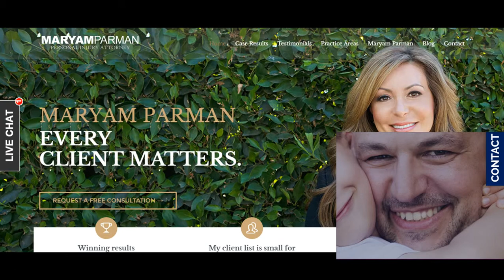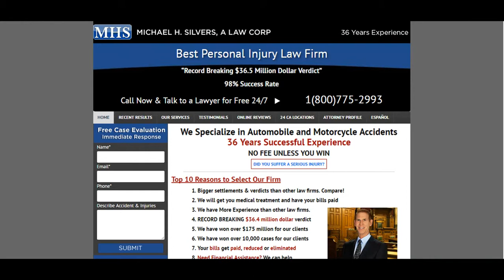san bernardino car accident lawyers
Links to Websites and Contacts In Description:

Hold till 5-second wait after clicking any website link
thanks for the patience:

About Law Solutions, Structure Settlement, Insurance

JOHN H. BELTON ATTORNEY AT LAW

Gaming the Cinema